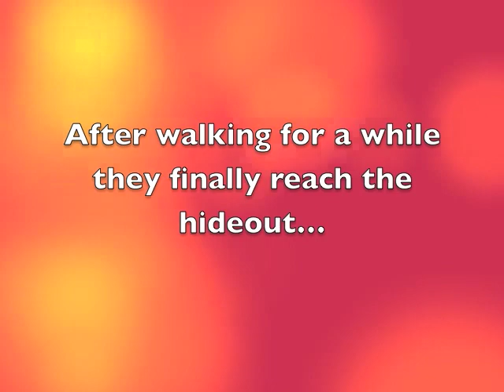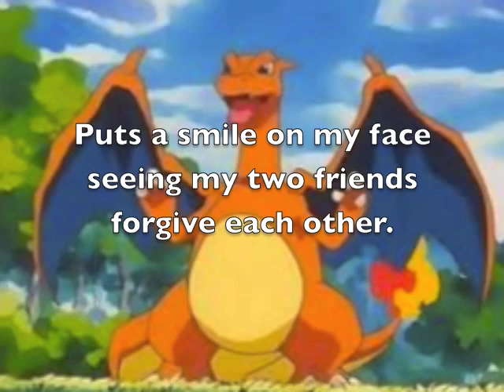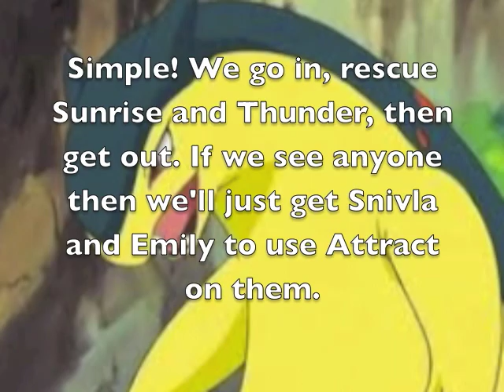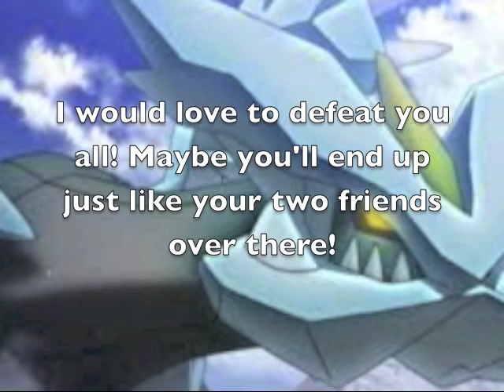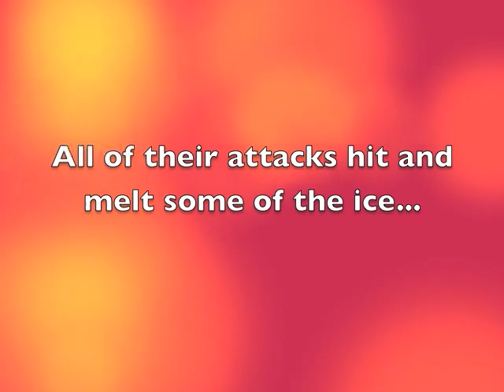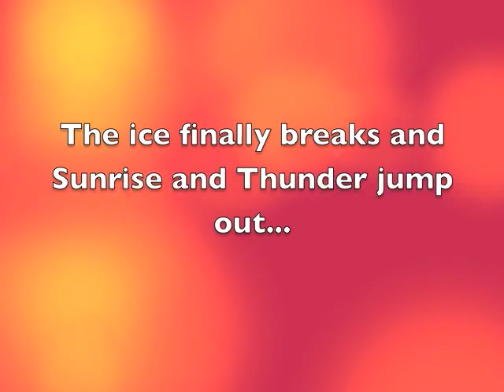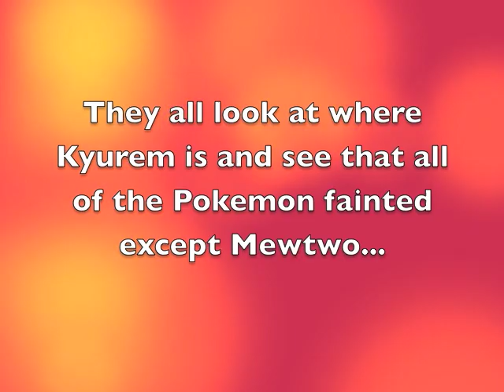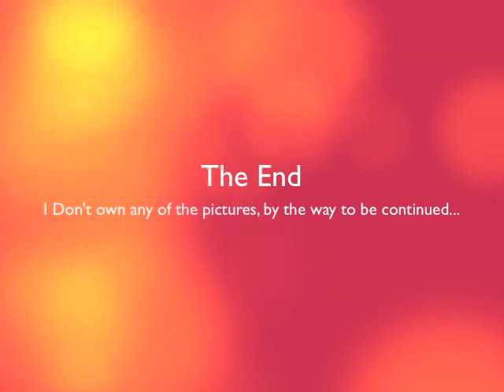Team Awesome Episode 47 Rescuing Sunrise And Thunder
The two teams go to the bad base to try and rescue Sunrise and Thunder